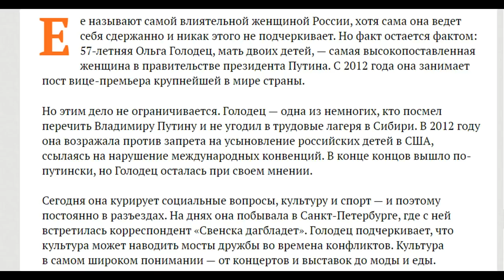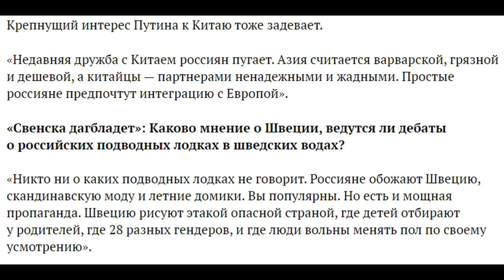Как меня интервьюировала шведская газета и что из этого вышло